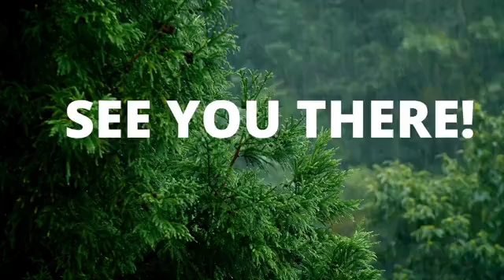Sunday Morning Dew with Omo Kings 05/06/2022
A time of worship, intercession and communion